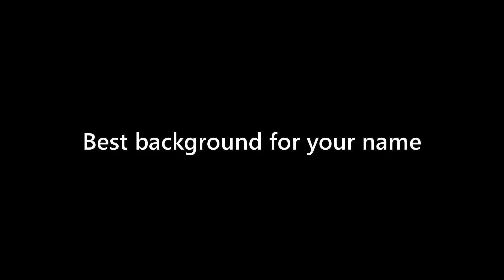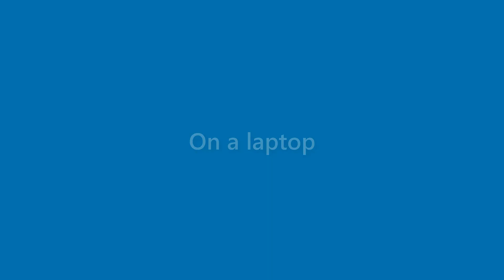Jax Knapp - appearance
Name Look - Jax Knapp - appearance. In this video we present "Jax Knapp" name look and feel in various scenarios.
This video will cover:
How does "Jax Knapp" look as a personal letterhead?
How does "Jax Knapp" look on a business card?
How does "Jax Knapp" look on a computer/laptop screen?
How does "Jax Knapp" look with different background colors?
How does "Jax Knapp" look with various fonts?